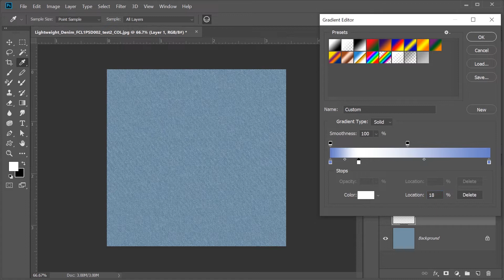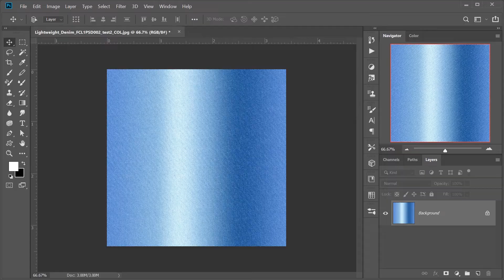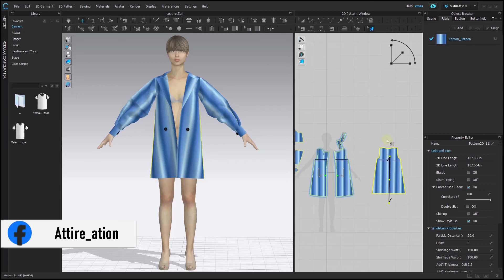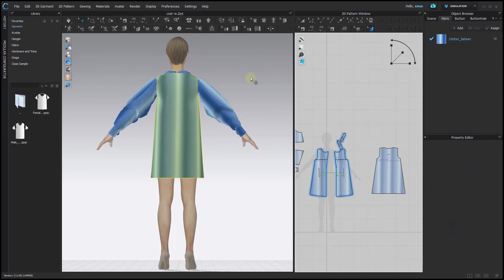Photoshop & CLO 3D Tips: Make a Gradient/Washout Effect | Hindi |Beginners Class 30 | Attire_ation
If you're looking for some cool tips and tricks to spice up your designs, you'll love this video. I'll show you how to make a gradient or washout effect on fabric using Photoshop and CLO 3D. This is a great way to add some color and texture to your projects. Follow along and see how it's done!

Thankyou Clo3D for such an amazing software.